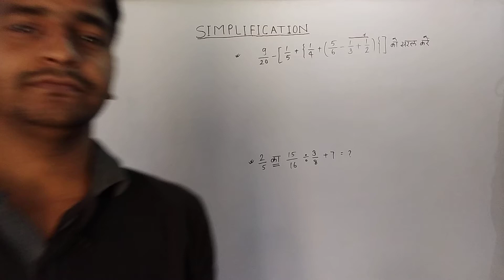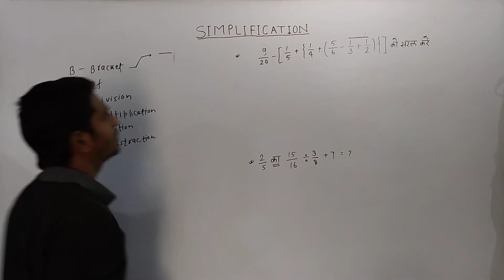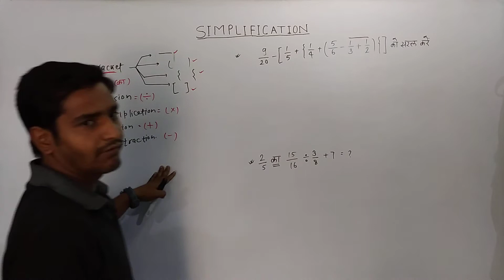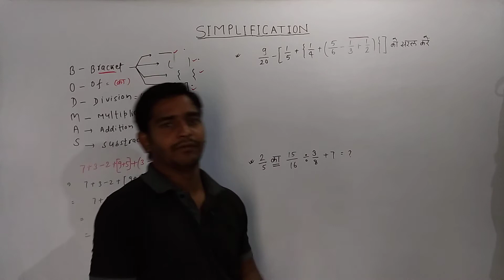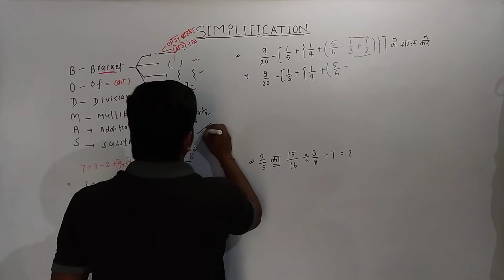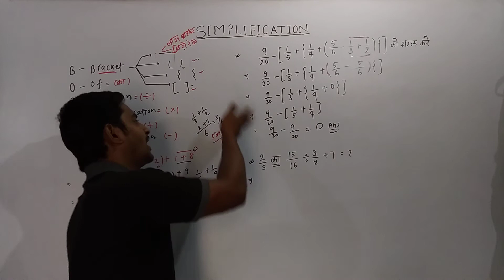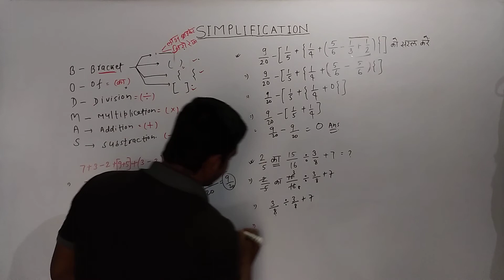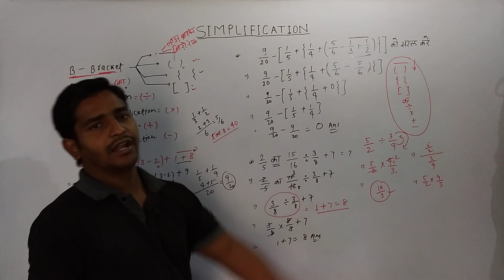SIMPLIFICATION (BODMAS)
hello guys, you can know here the how to find the solution of simplification questions. After watching this video you will able to find out the answer of simplification type problem in the mind. we are sharing here the simplification trick for R R B, banking competition, ssc competition,. you can get here the best way the find out the solution in mind for math. 🙏